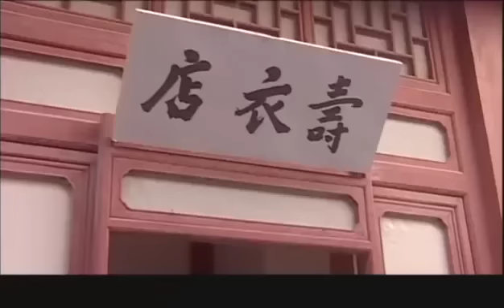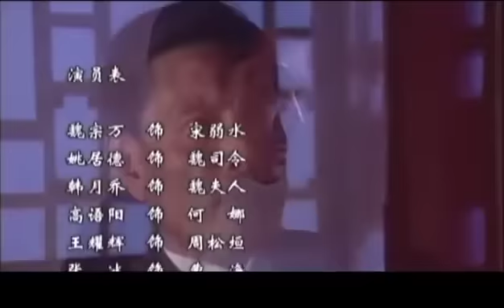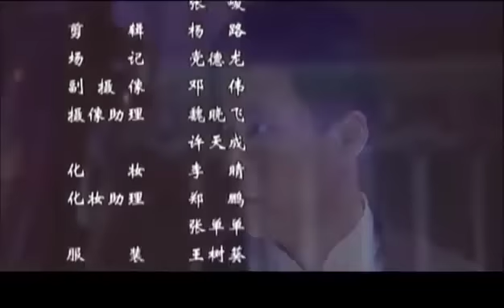零号计划 第25集 | 优秀战争剧精选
美女特工，精彩枪战，悬疑谍战，最精彩中国情感抗战剧集等等，尽在华语独播频道，欢迎您的订阅哦【故事发生在解放前夕，侠女龙飞飞(高语阳 饰)在实施袭击国民党高官时，遭到了国民党军队的围追堵截，龙飞飞的几个姐妹在奋勇杀敌中先后被击毙，只有龙飞飞一人跳崖得以生还，之后，龙飞飞报仇的信念愈加强烈。一次次的袭击让江淮市驻军惶惶不可终日，龙飞飞所到之处敌军闻风丧胆。国民党侦缉处田处长(姚居德 饰)调来了军中一枝花吉丽冒充龙飞飞并企图追杀她，在一次夜战中，龙飞飞身负重伤被解放军侦察员救获，从此龙飞飞走上了革命的道路，并成为了一名高级特工，被派往湖城展开地下工作。龙飞飞化名何娜，利用军统湖城分局少校谍报员的身份和利用军、警、匪之间的矛盾，把一批批敌人用作潜伏的军用物资安全运抵解放区。